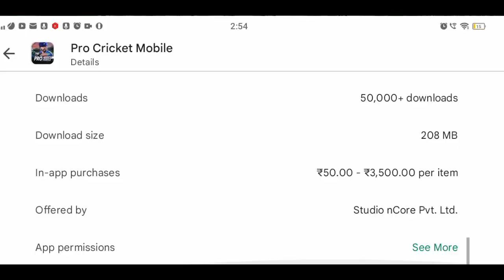Real Cricket™22: 2nd Promo! in February? WCC3 V1.4.2 Update finally! ICC Pro Cricket Update!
1. Real Cricket 22 Release Date ?
2. World Cricket Championship 3 Big Update
3. World Cricket 2021 New Update on Playstore
4. Real Cricket 22 Official Trailer
5. WCC3 New Update Launched
6. Real Cricket 22 Release Date Confirm
7. Haydos380 Official Trailer Launched
8. Real Cricket 22 Gameplay
9. Upcoming Cricket Game For Android & iOS
10. Unreal Engine High Graphics Cricket Game

► Video Hashtag